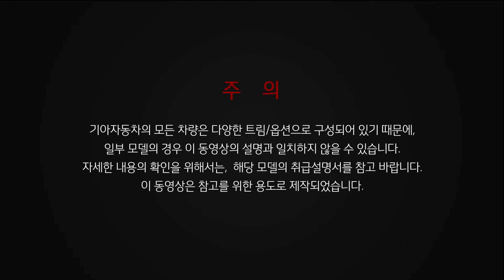Stinger - Refill the engine coolant (KOR)